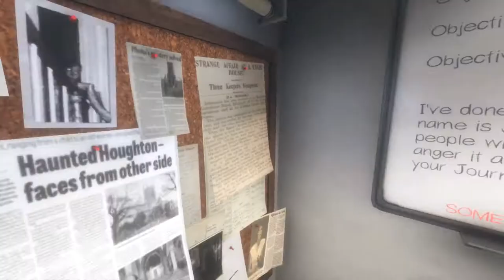SPOOK HUNTING | Let's Play Phasmophobia Part 1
Pat, Jolo, and Cholo try out Jolo's suggestion of spook hunting in Phasmophobia. As someone who doesn't play nor watch anything horror, Jolo immediately regrets his decision.

Phasmophobia is a first-person horror game where a group of players must use their gadgets and wits to figure out what type of ghost is haunting the map. Each ghost has different traits and clues that the players must figure out before they get killed by the said ghost. The game features an extremely unsettling vibe that's silent, dark, and with ghosts that respond to voice chat.